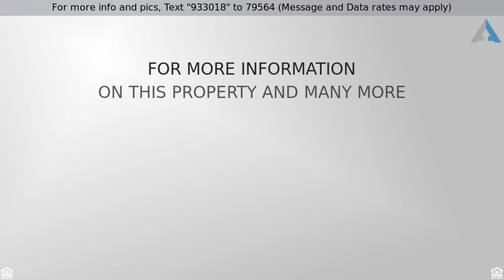Priced at $859,000 - 226 Rutledge Avenue, Charleston, SC 29403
Here's your opportunity to live in downtown Charle

Here's your opportunity to live in downtown Charleston, or use as an income producing property as short term rental (live upstairs, rent downstairs), long term rental, or potential Bed and Breakfast! 226 Rutledge is a lovingly restored duplex with separate entrances for each unit. Each 3 bedroom, 2 bath floor has been fully updated and can be sold with all furnishings and appliances for a true turnkey property with acceptable offer. Heart of pine floors, pedestal sinks, claw foot tubs, smooth counter tops in kitchen, gas cooking, high ceilings with triple crown moulding and 10' baseboards throughout each unit. Top shelf location on Rutledge just off Spring Street for easy access to all downtown Charleston offers! Property sold ''as is'' at this price.